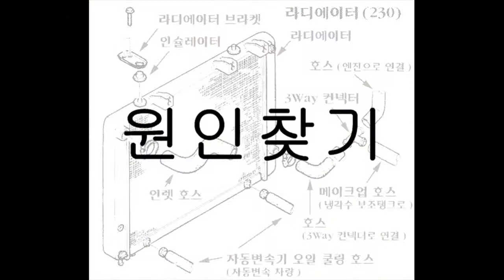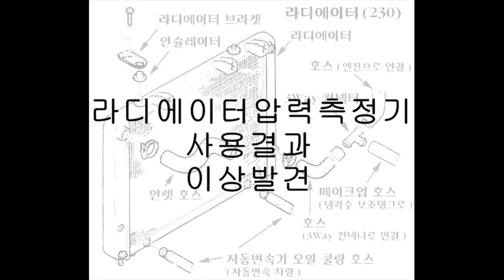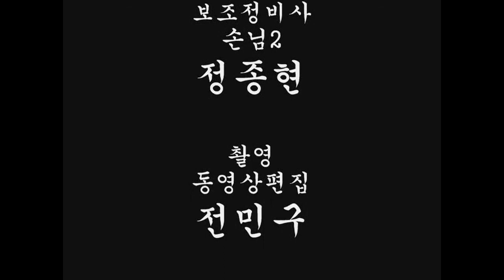[신진 자동차 고등학교] 프로젝트 수업 1-1반 5조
-ThePlutoniumTV-